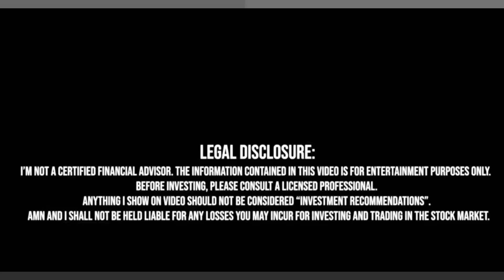Tesla Sắp Chia Đôi Lợi Nhuận